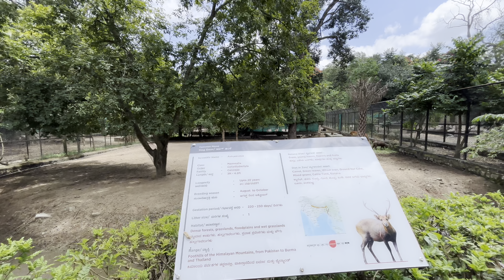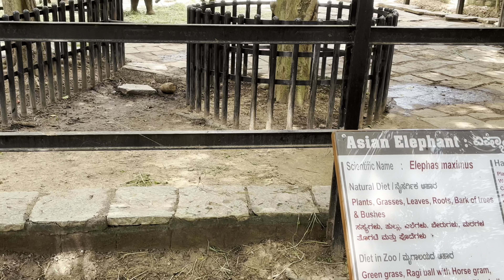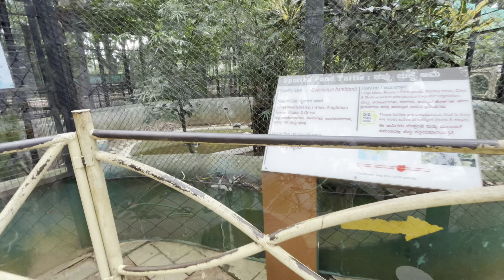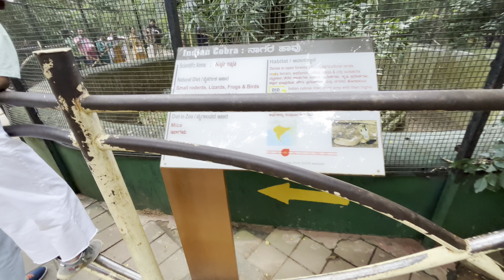Zoo visit 🦓 🦁 🐅 -4K BANNERGHATTA BIOLOGICAL Park Bengaluru